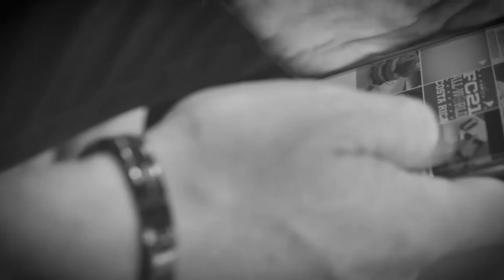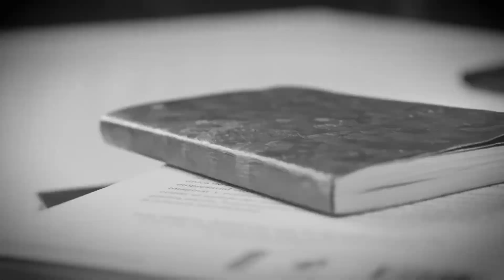CASUAL CON JHONNY CUBERO